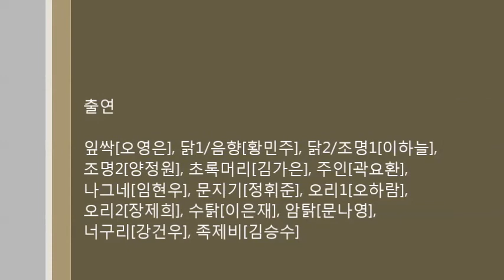2016 샘물연극마당 6학년 겸손반 '마당을 나온 암탉'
2016 샘물연극마당 6학년 작품 소개
'마당을 나온 암탉'

우리는 살아가면서 위태로운 순간, 불안한 순간, 두려워지는 순간 등 쉽지 않은 순간들을 만나게 됩니다. 여기 암탉 잎싹과 청둥오리 초록이도 강자가 약자를 먹어야 살 수 있는 먹이사슬의 문제, 다른 종족끼리 이해하고 감싸는 문제, 만나고 헤어지는 문제 등 다양한 삶의 문제들을 만나게 됩니다.

양계장 안에 갇혀 살며 알만 암탉 잎싹은 마당으로 나가 자유롭게 살면서 알을 품어보기를 꿈꿉니다. 잎싹은 뒷산의 폐계 웅덩이에 버려져 마당을 나오는데 성공하지만 족제비에게 잡아먹히기 일보직전, 청둥오리 나그네의 도움으로 폐계 웅덩이에서 벗어나 가까스로 목숨을 구하게 되는데.

드디어 대자연으로 나온 잎싹은 자유를 만끽하며 서서히 적응해 나갑니다. 그러던 어느 날 주인 없이 버려진 뽀얀 오리알을 발견하고 난생 처음 알을 품기 시작합니다. 족제비로부터 잎싹과 알을 보호하던 나그네는 최후를 맞이하고 마침내 알에서 깨어난 아기 오리는 잎싹을 ‘엄마’로 여기게 되는데.

  과연 이들은 험난한 대자연 속에서 더 자유롭고 더 높이 날고 싶은 꿈을 이루어 낼 수 있을까요?

/배 역/
잎싹[오영은], 닭1/음향[황민주], 닭2/조명1[이하늘], 조명2[양정원], 초록머리[김가은],
주인[곽요환], 나그네[임현우], 문지기[정휘준], 오리1[오하람], 오리2[장제희], 수탉[이은재],
암탉[문나영], 너구리[강건우], 족제비[김승수]